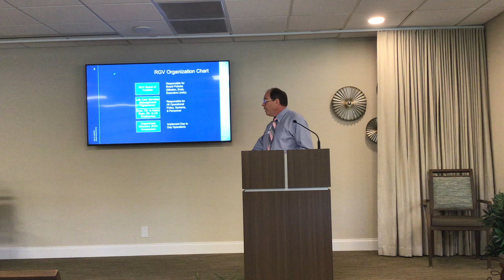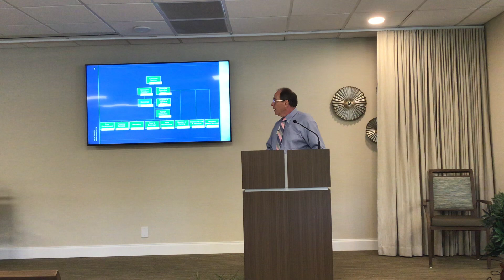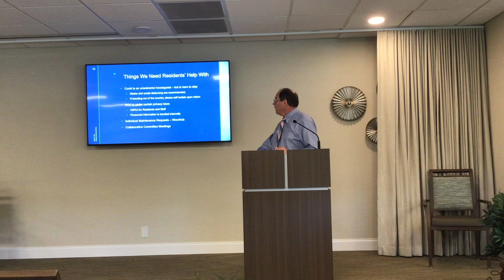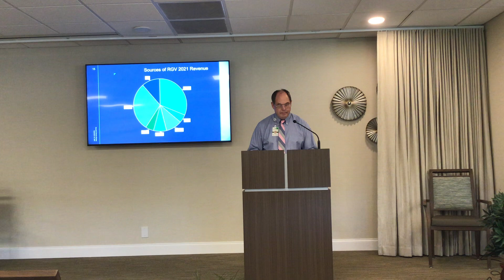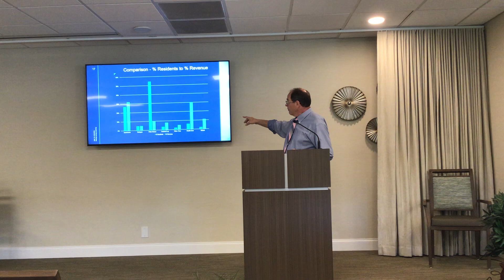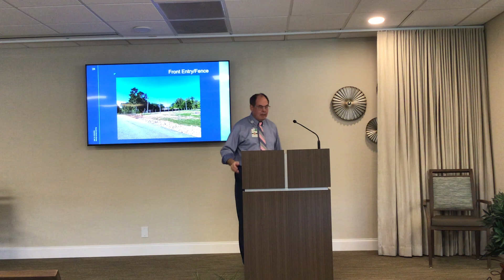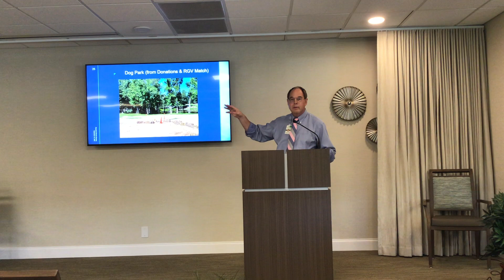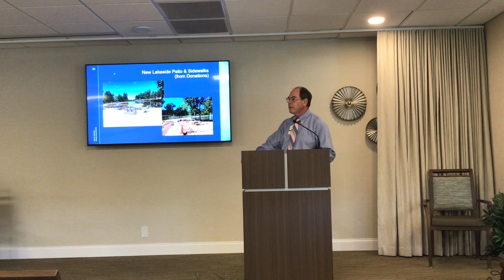September 2022 Bob's Monthly Meeting